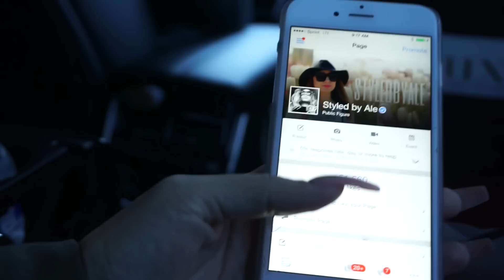Primer Dia De Las Vegas Y Gala de Roberto Carlos